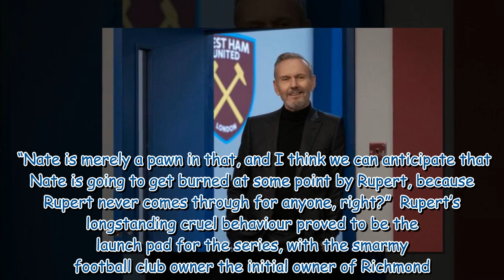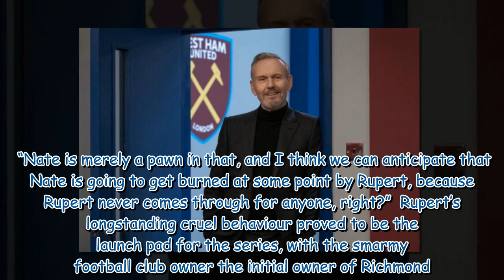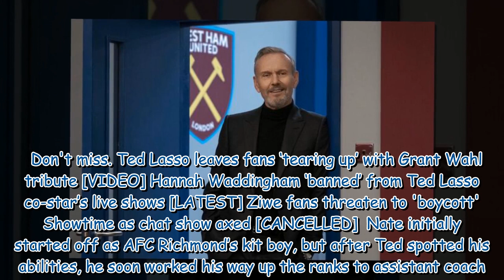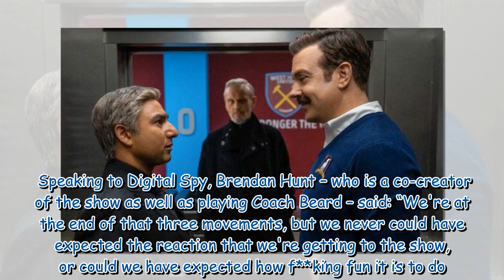Ted Lasso's Nate star teases Rupert betrayal with haunting clue